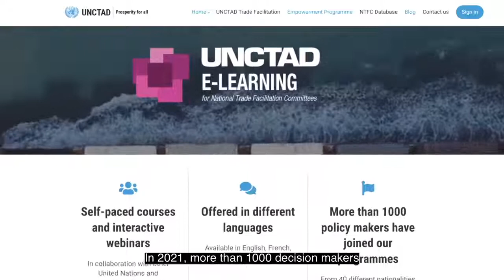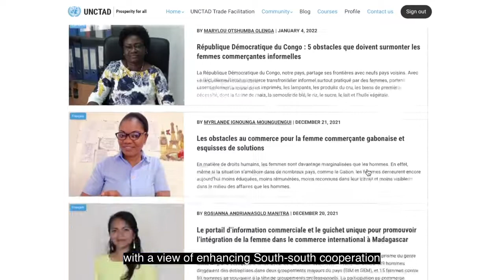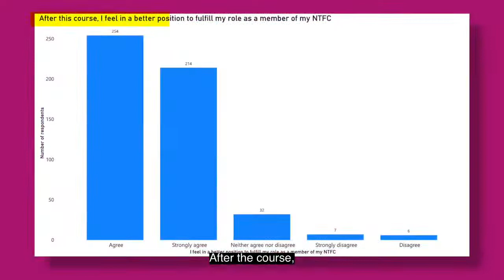UNCTAD Trade Facilitation e-Learning Platform 2021 Year in Review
The UNCTAD Trade Facilitation e-Learning Platform was launched in February 2021, making our Empowerment Programme for National Trade Facilitation Committees a hybrid learning environment. The COVID-19 pandemic accelerated this process, moving the programme to a total virtual setting for the time being. In 2021, more than 1000 decision makers in trade facilitation have accessed the Platform and honed their trade facilitation skills.